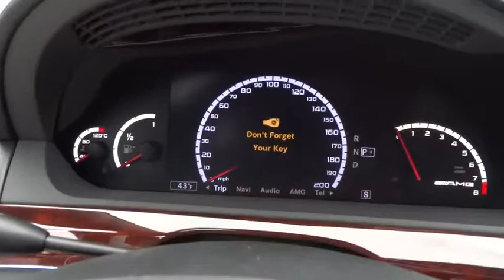2009 Mercedes-Benz S-Class Oak Brook, Downers Grove, Naperville, Hinsdale, Bolingbrook, IL AM1720B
2009 Mercedes-Benz S-Class
Napleton Aston Martin: Servicing Oak Brook, Illinois near Downers Grove, Naperville, Hinsdale, and Bolingbrook, IL.

***WOW***ARIZONA CAR***FRESH TRADE ON A NEW ASTON ***GREAT MILES*** Well look no further than this fantastic 2009 Mercedes-Benz S-Class. This terrific Mercedes-Benz is one of the most sought after used vehicles on the market because it NEVER lets owners down. J.D. Power named the 2009 S-Class as the highest ranked in Overall Initial Quality Mechanical in its class. It is nicely equipped with features such as Black w/AMG Exclusive Leather Upholstery.